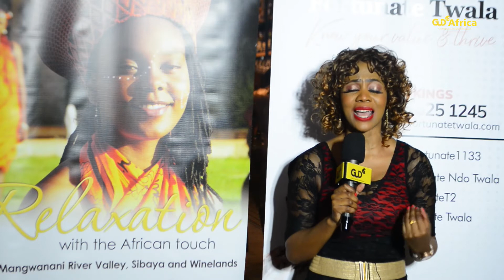Evh'a Nteso's interview with Fortunate Twala @Fortunate Twala Busines Launch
Congratulations to Mrs. Fortunate Twala on her new business journey.

We covered the launch of her business at Quizino's Melrose Arch and it was a night to remember...

With a room full of A-Listers and government VIPs, you cannot deny that she  is destined for greatness.

Get current updates about GudTV Africa, our presenters and activities from our page.

Engage with us through our DM on Facebook